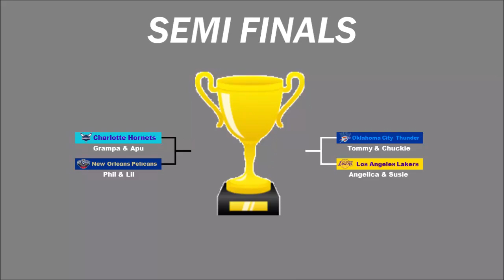NBA 2K22 (PS4) Tournament 1 Part 9